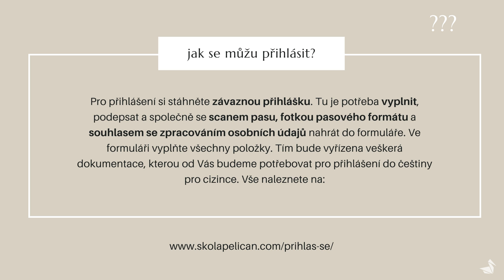Roční kurz Češtiny pro cizince: Přihlas se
Vytvořili jsme pro Tebe jednoduchý návod, jak se přihlásit do našeho ročního kurzu Češtiny pro cizince.